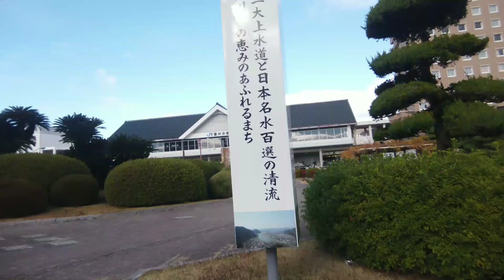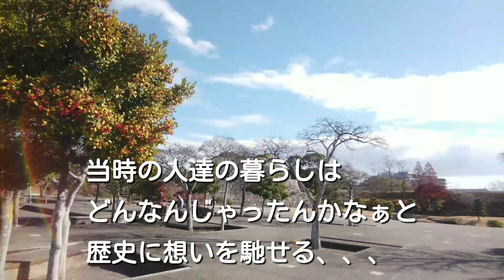【海岸平城！】赤穂城へ休日旅vlog Ako Castle Japanese Castle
兵庫県播州赤穂駅から赤穂城跡へ。今日もお城めぐり。